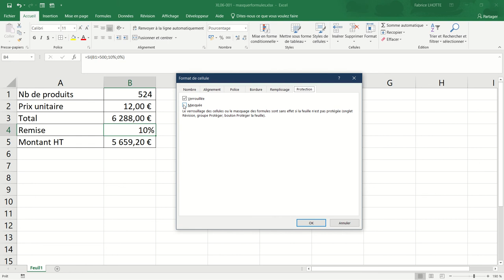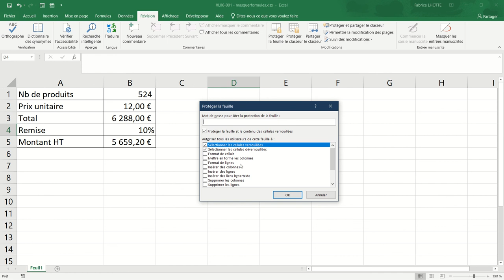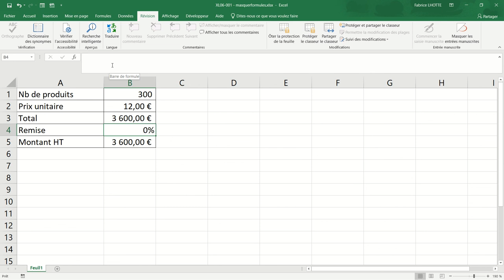XL06 - Excel 004 - Masquer les formules de calcul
Comment cacher les formules de calcul saisies dans certaines cellules ?